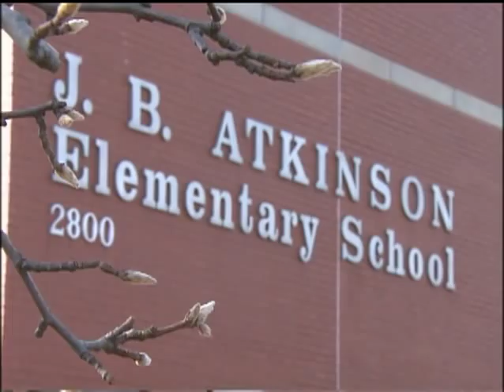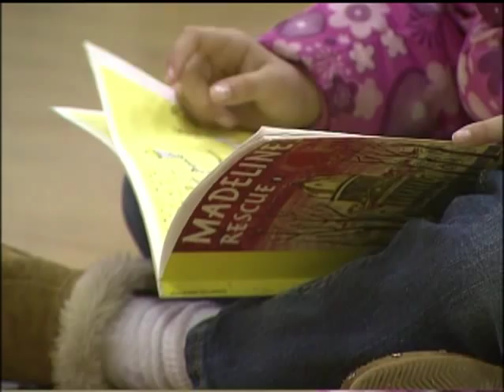Atkinson Elementary - The Academy for Excellence in Teaching and Learning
J.B. Atkinson Elementary is the Academy for Excellence in Teaching and Learning magnet within the Jefferson County Public Schools (JCPS) in Louisville, Kentucky.